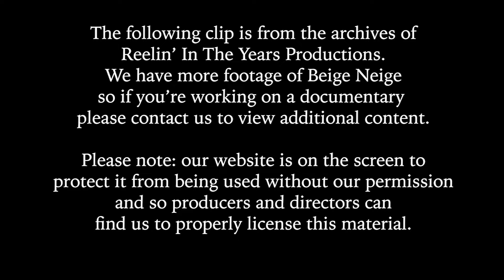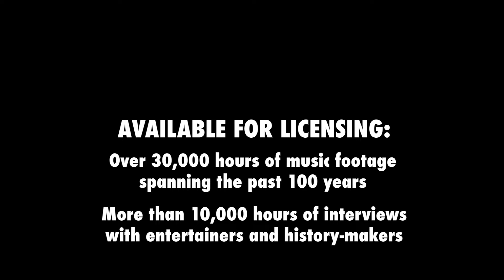Beige Neige • “Don’t Let Me Down” • 1983 [Reelin' In The Years Archive]